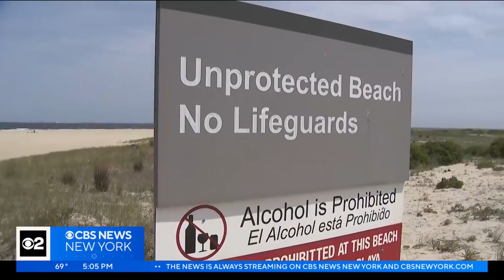Officials: Father drowns trying to save daughter off Jersey Shore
Tragedy struck Friday as rescue crews pulled a father and daughter from the ocean on the Jersey Shore. First responders say the father drowned trying to save his daughter. CBS2's Christine Sloan reports.